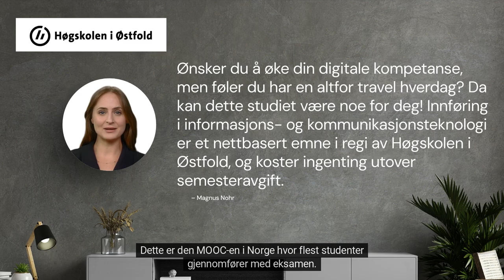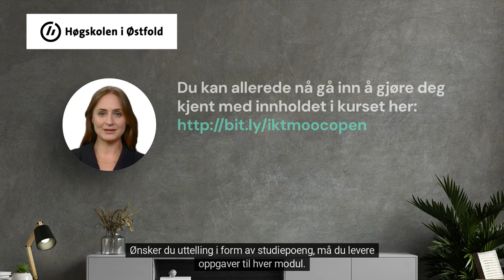KI generert reklamefilm IKTMOOC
Videoen er laget i Synthesia